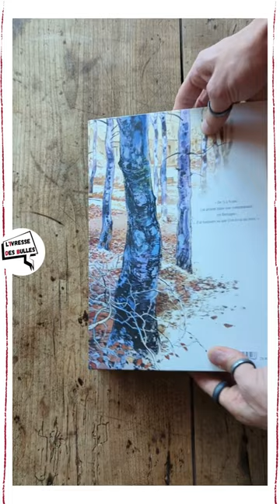Cache-cache bâton ~ Emmanuel Lepage ~ Futuropolis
Cache-cache bâton ~ Emmanuel Lepage ~ Futuropolis @FuturopolisEditions
💬💬💬 - Mon avis -
1966, plusieurs familles ont envie de bousculer les lignes, envie d'essayer de vivre autrement, envie de vivre en communauté... Emmanuel Lepage, alors enfant, a vécu pendant quatre ans cette expérience. Mais comment raconter cette histoire ? Méthodiquement, il reprend contact avec chaque famille, écoute, échange, essaie de comprendre comment ils ont franchi le pas... Qu'est-ce qui les rassemble ? Comment ont-ils vécu ?  Pourquoi ses parents sont partis ? Cette histoire est son histoire, ses racines... il est de là...
Emmanuel Lepage est un immense artiste. Ceux qui me connaissent savent qu'il est pour moi un auteur incontournable de la bande dessinée et bien plus encore. Mais pourquoi ? Tout d'abord, ses dessins sont merveilleux, de vrais tableaux. On en prend plein les yeux à chaque fois, ils sont quasi-organiques. Ensuite, ses histoires, ses voyages, il nous montre la beauté, la force et la fragilité du monde et de la nature... Les Hommes, la communauté (tiens une coïncidence ?) sont au centre de ses récits... Il y a également une grande humanité dans chacun de ses livres. Il n'hésite pas casser les codes, comme par exemple dans "Muchacho" (un de mes préférés de l'auteur). Mais qu'en est-il de "Cache-cache bâton" ? Dans ce livre, il se livre. Oui il parle de lui en abordant son enfance, ses racines, ses parents, d'où il vient... C'est son histoire. Et d'un seul coup, tout devient plus clair pour ceux qui le suivent. On a le sentiment de comprendre d'où lui viennent tous ses récits...
Intime, personnel, comme l'arbre dont il parsème son récit, il puise dans ses racines sa force, ses convictions, ce qu'il est, d'où il vient. Est-ce que l'on peut "résumer" le travail de l'homme à ses années de vie en "communauté" et à ce livre ? Non bien entendu, il a pris son envol depuis pour être ce qu'il est. Mais sans aucun doute, il n'a jamais perdu ses racines.
📚📚📚 - Résumé éditeur -
«Ton projet me donne des sueurs froides... Tu aurais pu attendre qu'on soit morts... À la sortie de ton livre, on prendra de longues vacances, loin de tout, de nos amis, de nos voisins!», dit Jean-Paul à son fils, Emmanuel Lepage. «J'ai besoin de savoir d'où vous venez, vous et les autres. J'ai besoin de comprendre ce qui vous a poussé à créer une vie communautaire», réplique Emmanuel. Tout est là. Comprendre. Comprendre pourquoi ses parents et cinq autres couples, tous «chrétiens de gauche», venus de milieux différents, se connaissant à peine, ont un jour décidé de faire «communauté». Comprendre pourquoi, aujourd'hui comme hier, des gens inventent d'autres façons d'être ensemble, et comprendre pourquoi ça le touche si profondément. Pour comprendre, il faut interroger, écouter, plonger dans ses souvenirs.En partant de son récit familial, Emmanuel Lepage, finalement, retrace une histoire sociale de la France des années 1960 et 1970, comme il interroge les tentatives d'aujourd'hui de «tout remettre à plat». Un livre qui pourrait bien contenir les principaux questionnements qui traversent l'oeuvre d'Emmanuel Lepage: l'enfance, le partage, l'engagement, la transmission. De l'intime à l'universel, Cache-cache bâton restera comme le grand œuvre d'Emmanuel Lepage.
Sortie : 16 Novembre 2022
Type : Histoire complète
Prix : 29,90 €
Pages : 304
Format : Couverture souple - 29,8 x 22,0 cm
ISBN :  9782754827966